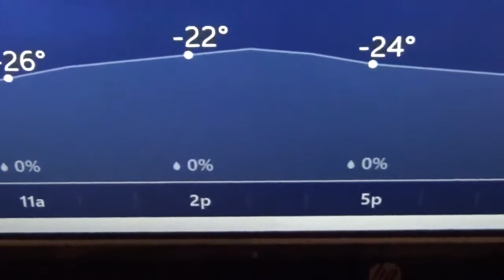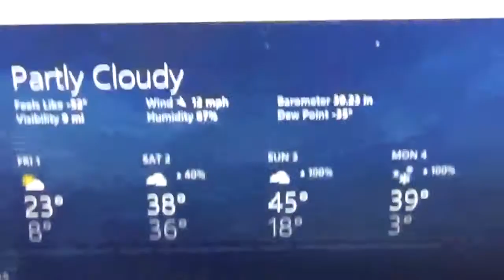28 Degrees Below Fahrenheit and Getting Colder!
Just a look at the current temperature showing how cold it is and what it looks like for the next few days in southern Minnesota.